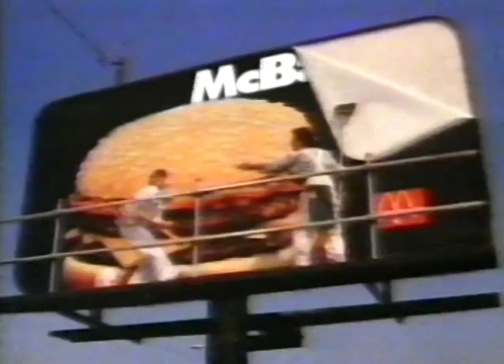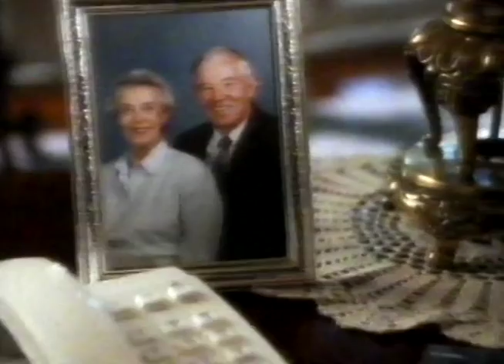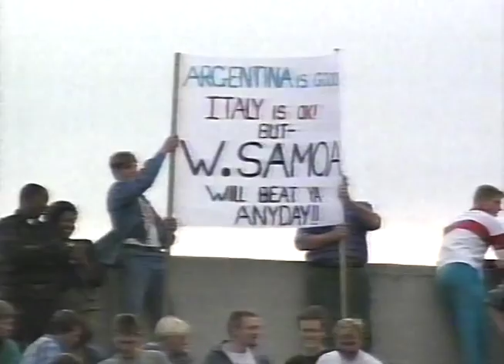RWC 1995 - Argentina v Italia - RWC 1995 - Pool B